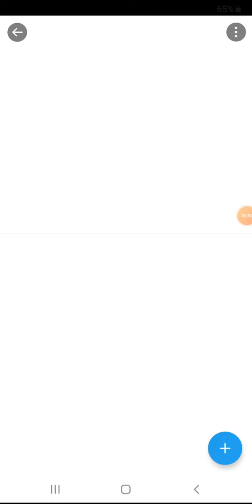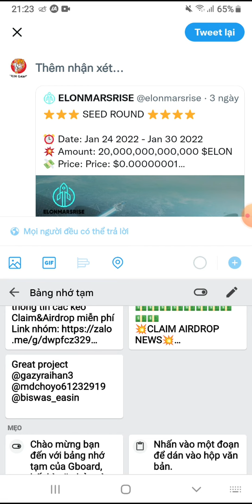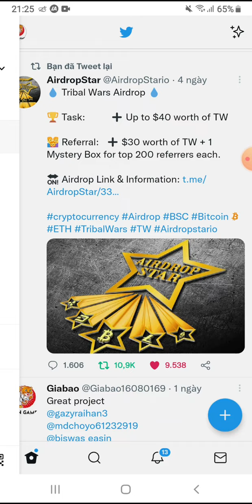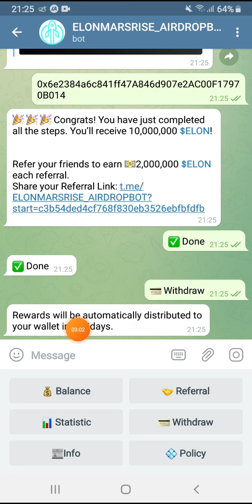Hướng dẫn Airdrop nhận 10.000.000 token ELON (50$). Mạng BSC. Phân phối sau 3-5 ngày